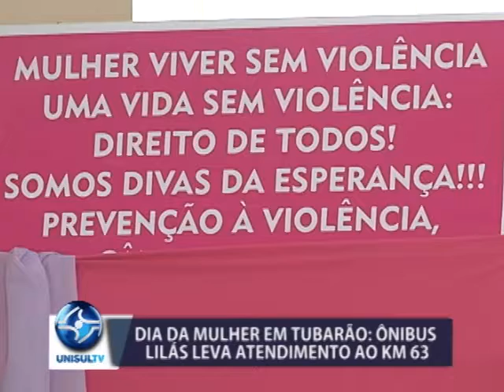Ônibus Lilás leva atendimento ao KM 63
No Dia Internacional da Mulher, o ônibus lilás do projeto Mulher sem Violência esteve no KM 63, em Tubarão. A iniciativa tem como objetivo principal apoiar as mulheres em situação de vulnerabilidade